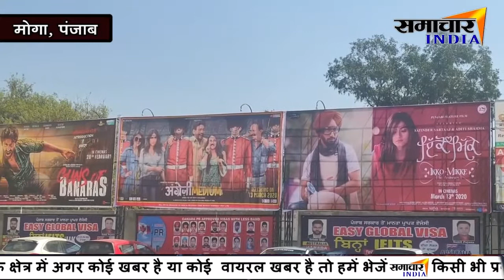Punjab News: Corona Virus के डर को देखते हुए मोगा के सभी सिनेमा घर हुए बन्द ||SAMACHAR INDIA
News India,Bollywood,Sports,Politics || From news to effect ||